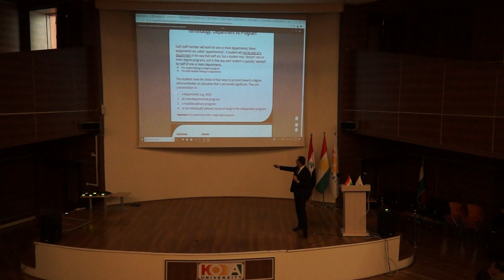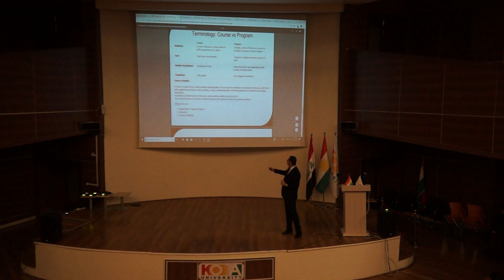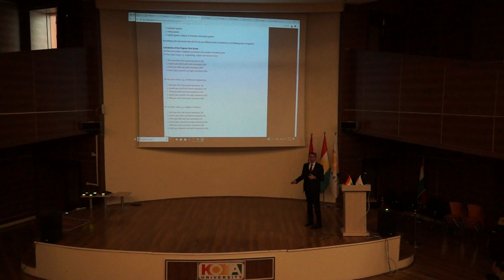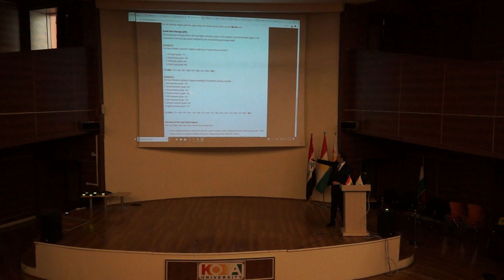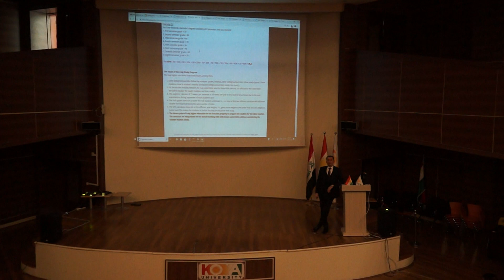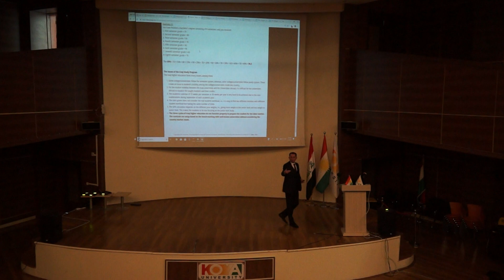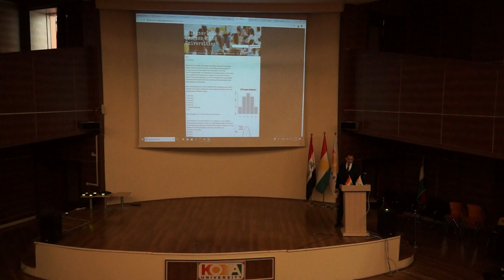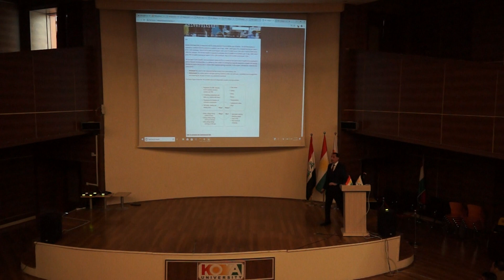خولى ڕاهێنانى پەيرەوكردنى پرۆسەى بۆڵۆنيا بە يارمەتى مۆديول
بەشى دووەم